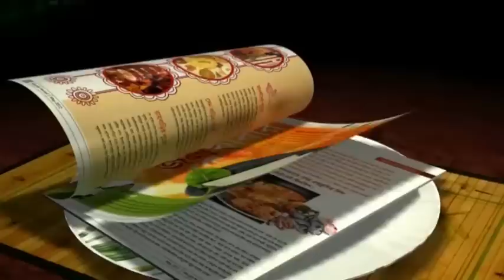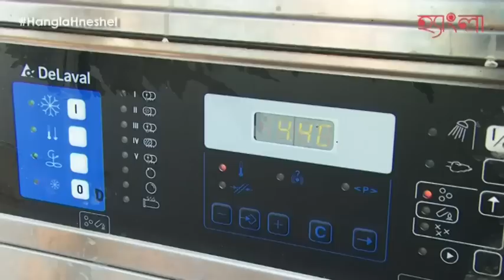Denmark Dairy Farm | Milking Robot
Danish Dairy Industry
Exports of dairy products account for more than 20 percent of all Danish agricultural exports.
The Danish dairy industry consists of the international dairy group Arla Foods and 30 smaller dairy companies, together processing 4.7 billion kg milk from a total of 61 production plants in Denmark.
The value of all Danish dairy exports totals EUR 1.8 billion annually. The domestic market is, to a large extent, a market for domestic dairy production, although imported cheese and yoghurt now account for approx. 25 percent and 20 percent, respectively, of total domestic consumption. The market share of foreign milk remains moderate.
Like the processing sector, the Danish milk producers have seen tremendous structural change, with production now taking place on a small number of large farms. In 2010, approx. 4,100 dairy farmers each had an average of 127 cows and a milk quota of 1,142 tonnes. This places the Danish dairy farmers among the largest and most modern in Europe. More than half the cows live in new loose-housing systems.
Exports of dairy products, in particular cheese, preserved milk products and butter, account for more than 20 percent of all Danish agricultural exports. The largest market for Danish dairy products is the other EU countries.
Maintaining milk yield during a cow’s lactation period typically requires a cow to be milked twice a day – with maximum time spacing between milking. This means that all of a farmer’s activities must be scheduled around the milking process on the farm. These milking routines put restrictions on time management and also the personal life of the individual farmer, as he is committed to milking in the early morning and in the evening seven days a week - regardless of personal health, family responsibilities or social schedule.
By choosing automated processes, including robotic milking arms and voluntary milking, the farmer frees up time from the tedious and tightly scheduled task of milking and is able to concentrate on other areas of his business, like field work, taking care of equipment, reproduction, calving, handling sick cows or simply spending more time with family. On larger dairy farms, the quantity of hired labour and their management is reduced and on the family farms, robotic milking brings flexibility and increased quality of life.
In addition, farmers state that milking high yield cows more often (in a voluntary milking system) and on a regular basis improves udder health and lifetime production and thereby impacts farm profitability.
There are various studies that support a 20-30% reduction in labour for milking-related activities when switching to robotic miking. A milking robot will do the same job, day in and day out, and will always be on time. Irrespective of size, it comes down to being more efficient and getting more done in less time.

Story: Sumit Bhattacharjee

Camera: Nandan Paul

Editing: Supriyo Banerjee